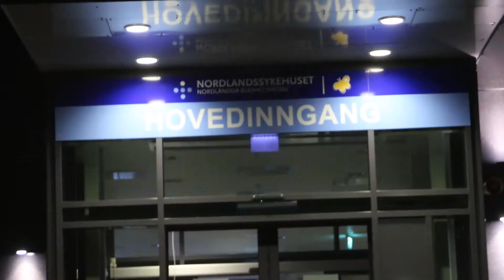hva har vi PÅ Stokmarknes